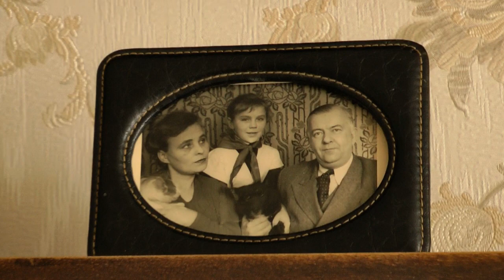Сильва Казем-Бек о Вадиме Кожинове и Владимире Солоухине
Филолог, переводчик, вдова Александра Львовича Казем-Бека (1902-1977) Сильва Борисовна КАЗЕМ-БЕК (Москва) вспоминает о своих встречах с деятелем культуры Вадимом Валериановичем Кожиновым (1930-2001), и писателем Владимиром Алексеевичем Солоухиным (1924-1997). Запись 12 июля 2012 г. Народная студия/ютуб-канал "ЖЗЛ Россия".